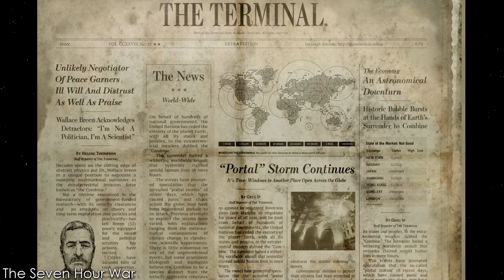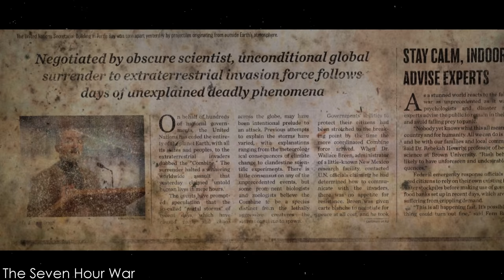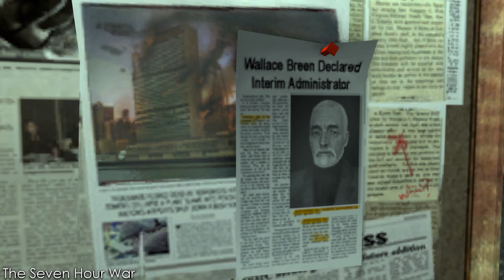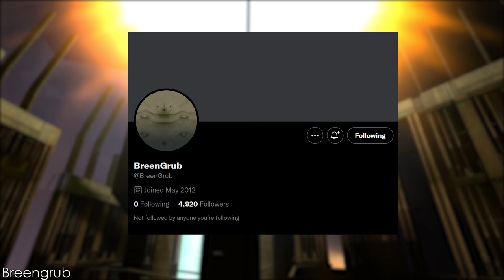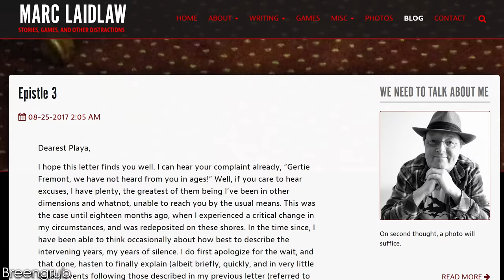The Most Hated Man on Earth | Dr. Wallace Breen | Full Half-Life Lore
Dr. Wallace Breen is one of the main antagonists in the Half-Life Universe. Having been given favour with the Combine Empire during the Seven Hour War, Wallace attempted to propel the advancement of humanity with the help of the Universal Union.

How did Wallace’s actions affect The Resistance, What did Breen do before the Combine Invasion and how does his story end? In this lore episode, I went to the Half-Life Universe and took a deep dive into Dr. Wallace Breen.

Timestamps
00:00 Introduction
01:05 Before The Fall
04:41 The Seven Hour War
08:11 The Most Hated Man on Earth
13:55 A New Threat
18:28 The Fall of Wallace Breen
23:10 Legacy
24:45 Breengrub
26:01 Closing Thoughts